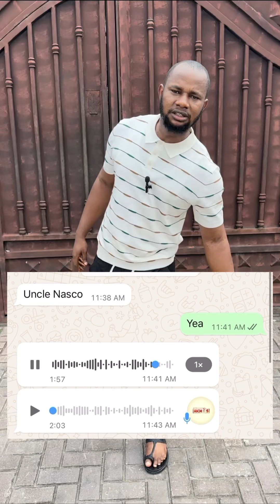Things Dey happen 💔🥲